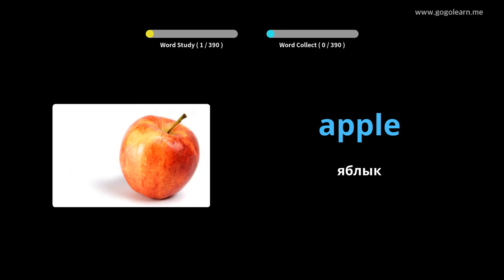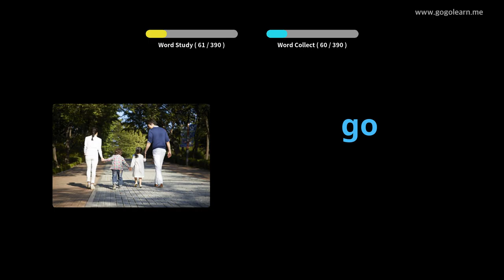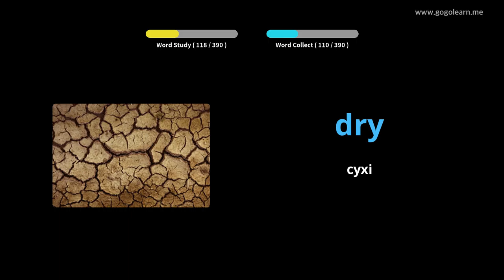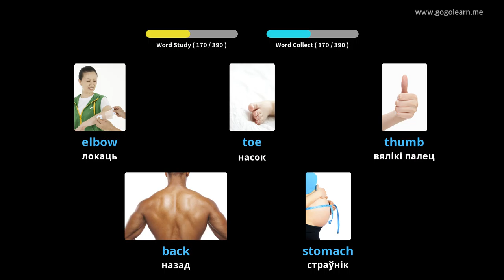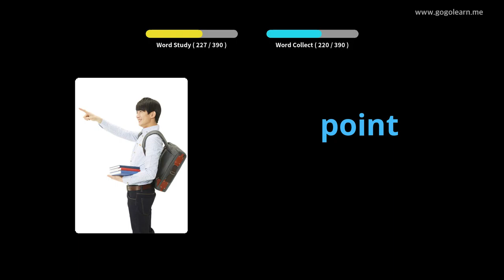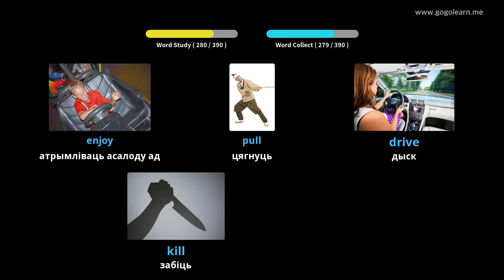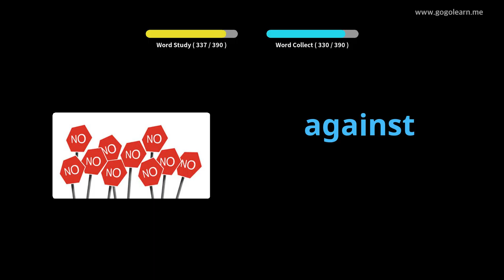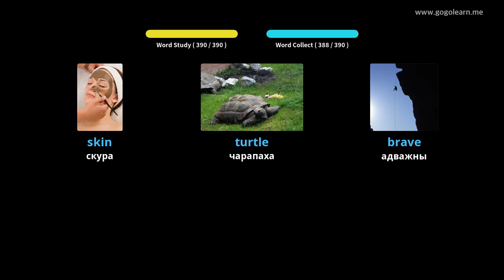Вывучайце Англійская праз фатаграфіі | Англійская лексіка Асноўныя дзеці | Golearn